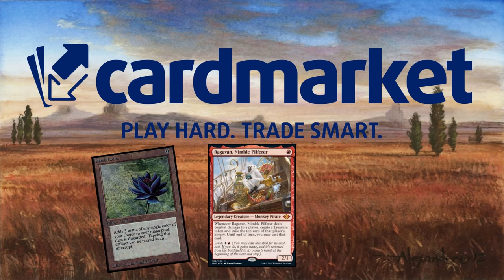ADIÓS A LOS VAMPIROS. Echaremos de menos Innistrad: Compromiso escarlata